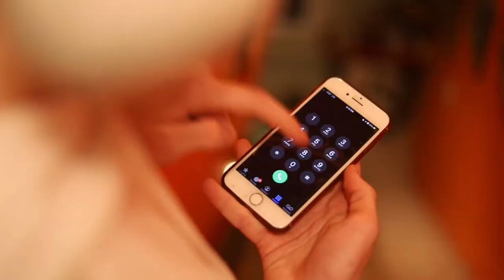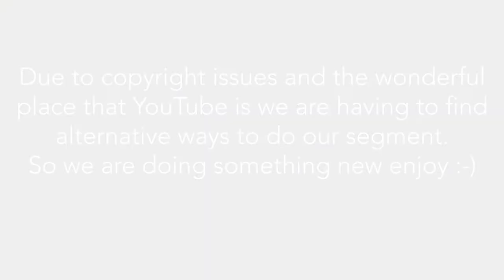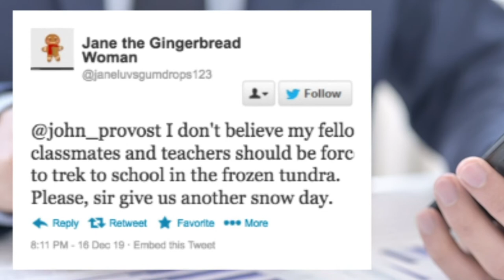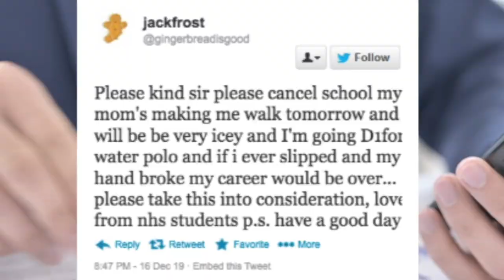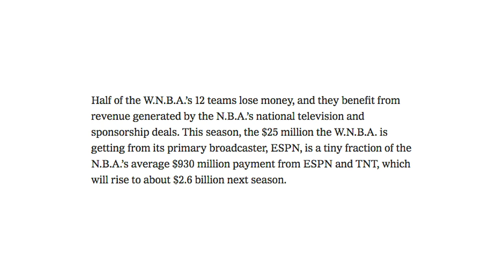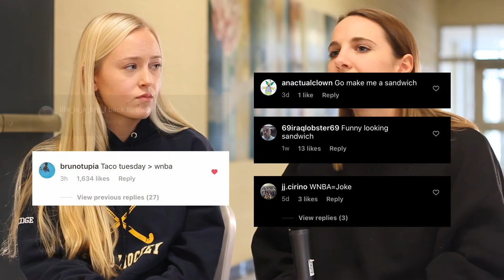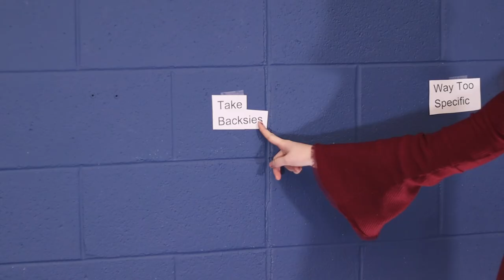The Transcript | Season 7, Episode 16 | December 20th, 2019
This week, Nacho Average Interview sits down with guests to discuss the newly enforced lunch door policy, Smarts and Crafts builds a gingerbread house with superintendent John Provost, Politicked Off reviews the 27 amendments, Hamped  Up looks into the lack of representation in girls basketball, and In Other News attends a local art show.